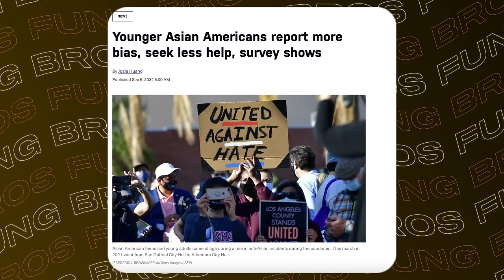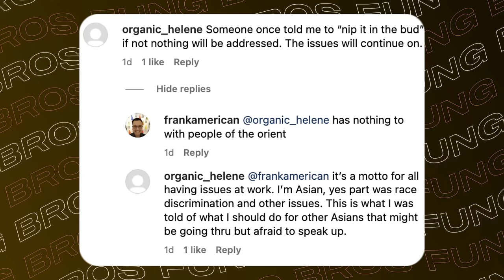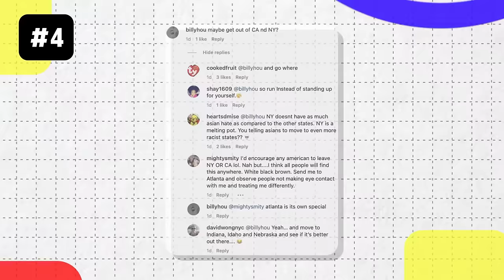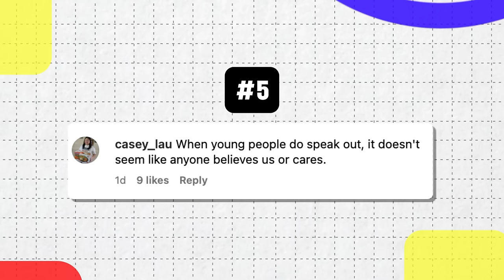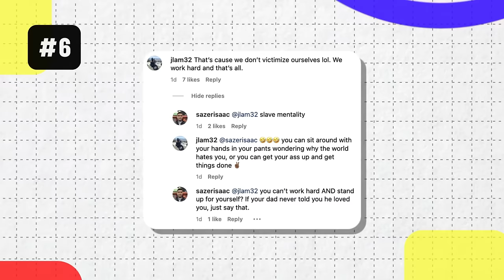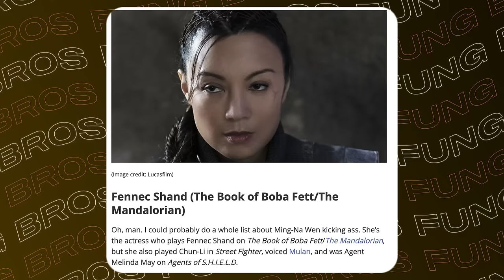Asians Face More Discrimination Now Than Ever